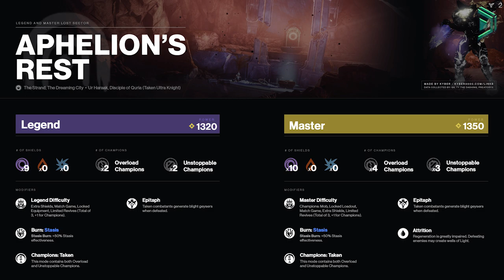THIS WEEK IN DESTINY 2 | NEW Nightfall Weapons, Bonus Ranks & Eververse! (8th February, 2022)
This is your weekly reset breakdown video in 1 Minute, a quick breakdown preview of everything you need to know for this week in Destiny 2 for all your Destiny 2 Bungie News for February 8th, 2022 (Week 25/26).

Latest News:
- N/A

Coming This Week:
- Moments of Triumphs continue
- New Nightfall Weapons for this week
- New Vault of Glass Raid Challenge for this week
- Bonus Vanguard Ranks
- Grandmaster Nightfall Catch Up Mode
- And MORE!